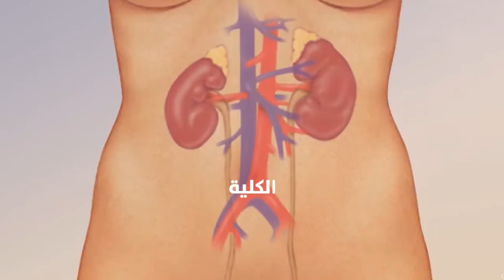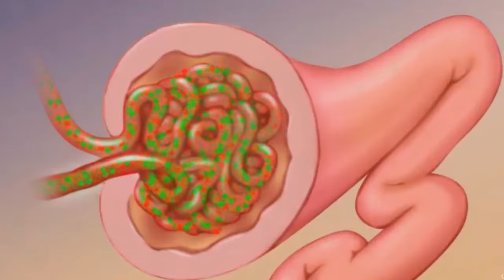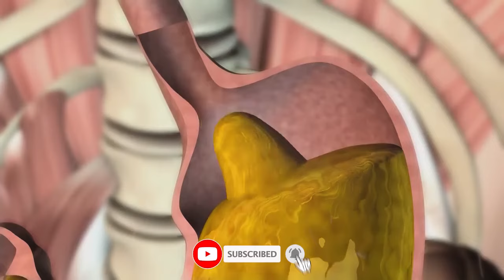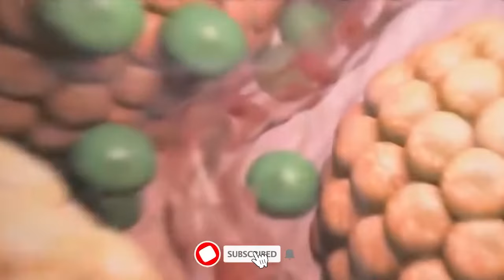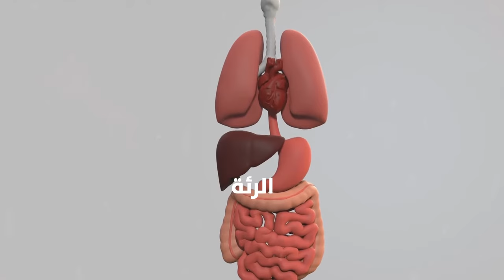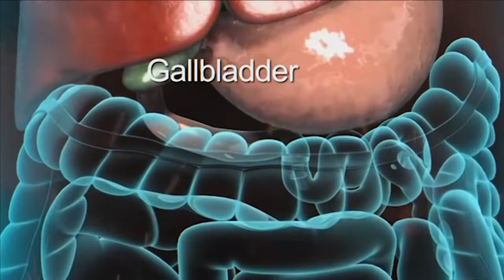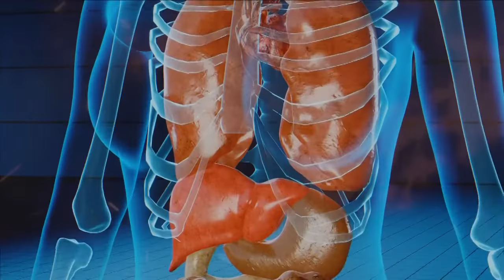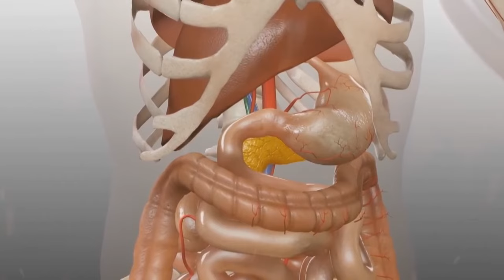اعضاء يمكن العيش بدونها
Always seek the advice of your physician or another qualified health provider with any questions you may have regarding a medical condition. Never disregard professional medical advice or delay in seeking it because of something you have seen or heard in this video.

If you have or suspect that you have a medical problem, contact your healthcare provider promptly. Reliance on any information provided in this video is solely at your own risk.

**Arabic:**
🚨 **تنويه: نصائح طبية** 🚨

المحتوى المقدم في هذا الفيديو هو لأغراض إعلامية فقط ولا يهدف إلى أن يكون بديلاً عن النصيحة الطبية الاحترافية أو التشخيص أو العلاج. توجه دائماً إلى طبيبك أو مقدم الرعاية الصحية المؤهل الآخر بأي أسئلة قد تكون لديك بخصوص حالة طبية. لا تتجاهل أبدًا النصيحة الطبية الاحترافية أو تؤجل البحث عنها بسبب ما قد تكون قد رأيته أو سمعته في هذا الفيديو.

إذا كان لديك مشكلة طبية أو تشتبه في وجودها، اتصل بمقدم الرعاية الصحية الخاص بك بشكل سريع. الاعتماد على أي معلومات تم تقديمها في هذا الفيديو يكون على مسؤوليتك الشخصية.